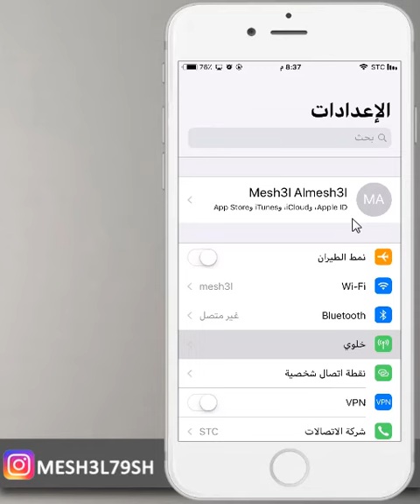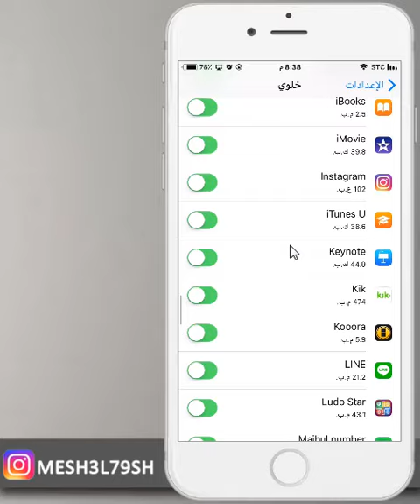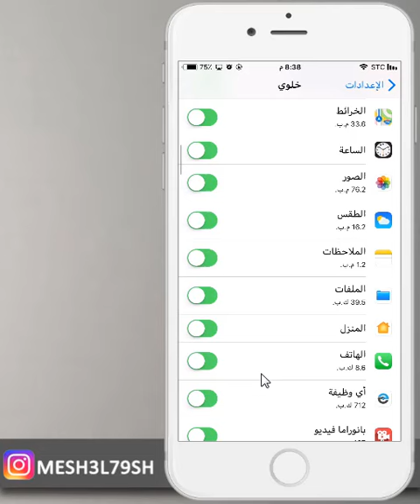التقليل من استهلاك البيانات الخلوي الانترنت في الايفون والتقليل في استهلاك البطارية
البيانات الخلوي في الايفون
البيانات الخلوي
ايفون
الانترنت في الايفون
حافظ على استهلاك الانترنت في الايفون
حافظ على استهلاك البطارية في الايفون
بطارية الايفون
سرعة الايفون

انستقرام :

mesh3l79sh

mesh3l_79

سكايب
MESHAL-79

مكسور قلبي